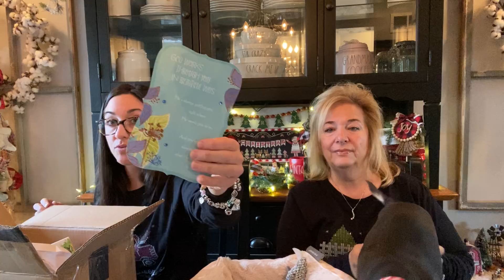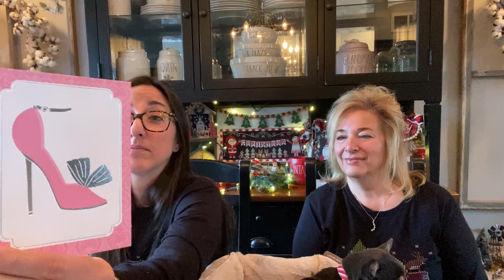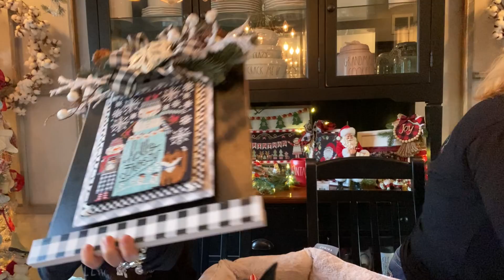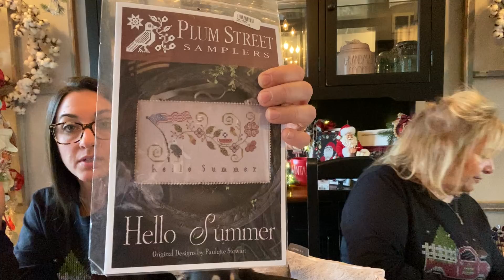Flosstube #227: Priscilla & Chelsea-The Real Housewives of Cross Stitch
DOTDOTGOOSEDESIGN for beautiful project bags on Etsy
Kreative Carol on Etsy for beautiful project bags
Stitch, Etc. on Facebook for wood finishing items and retreat information
The Vintage Moose on Etsy

FINISHES:
FEBRUARY CALENDAR CRATES-COMING SOON
WINTER WONDERLAND-BACKING UP THE TRUCK:COMING SOON
Fraiser Fir Farm
Be Jolly